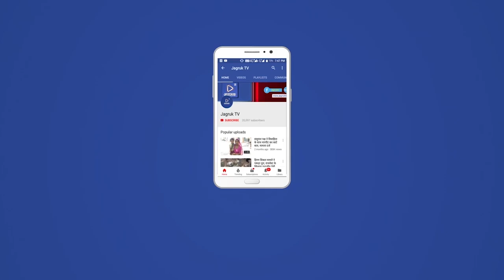नागाणी : अतिक्रमण हटाने की प्रक्रिया चालू, अध्यक्ष ने 15 दिनों का दिय़ा टाईम नोटिस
असावा ग्राम दानी के सामने सात दिन से जारी अनिश्चित कालीन धरणा जारी है सीमाज्ञान गोचर भूमि का पुरा हुआ पर अभी तक अतिक्रमण नहीं हटाया गया धरनें पर बैठे धरना आयोजन दिनेश कुमार पुरोहित और मोहनलाल असावा ने कहाँ की हमारा धरना गोचर भूमि सीमाज्ञान कर के अतिक्रमण से मुफ्त होंगा तभी धरना खत्म होंगा जहाँ तक धरना जारी रहेंगा वहीं पोसितरा गांव के सरपंच महेन्द्र कुमार मेघवाल और वार्ड पंच सरेदान चारण सुरजपाल सिंह देवड़ा और उनके गांव से कहीं लोग धरनें स्थल आये

क्या कहतें हैं ग्राम दानी अध्यक्ष सुरेस कुमार
आज ग्राम दानी में मिटिंग कर के गोचर भूमि पर अवैध कब्ज़ा करनें वालों को आज मिटिंग कर के असावा गांव में घर घर नोटिस दिय़ा गया है और 15 दिनों के अन्दर जवाब माँगा है

क्या कहतें हैं अनशन करता दिनेश कुमार पुरोहित
हमारी मांगे अतिक्रमण से मुफ्त हो गोचर भूमि और ये सब लीपा-पोती है नोटिस देने की बात और जब तक अतिक्रमण नहीं हटाया जायगा तब तक धरना खत्म नहीं हों